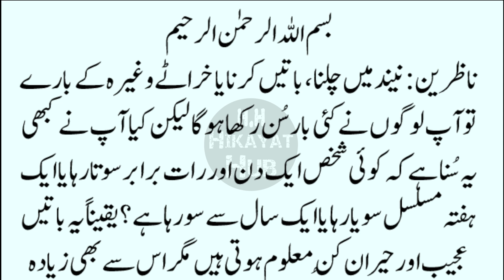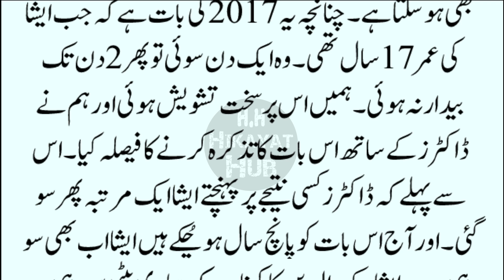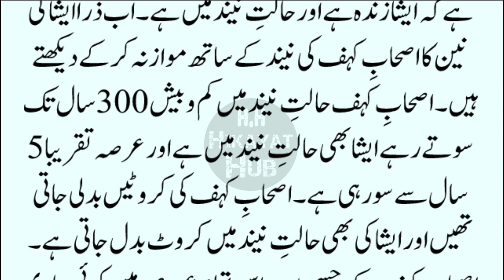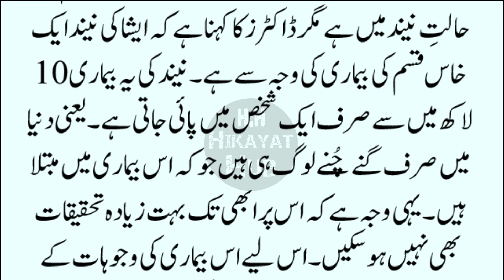5 Saal Neend Mein Rahny Wali Larki, Ashab e Kahf ka Waqia, Larki ki Kahani, Sabaq Amoz Kahani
5 Saal Neend Mein Rahny Wali Larki, Ashab e Kahf ka Waqia, Larki ki Kahani, Sabaq Amoz Kahani

We hope you will enjoy this video. Keep watching to see Islamic History, Islamic Stories in Urdu and Hikayat etc. We upload a video in every 24 hours.